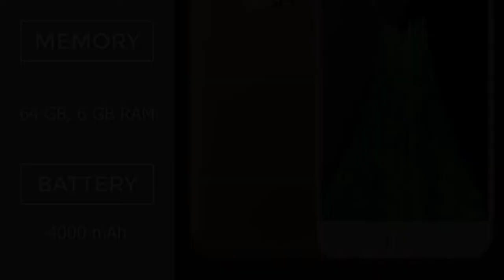Oppo R11 Plus OFFICIAL Specifications | TechTastic Specs